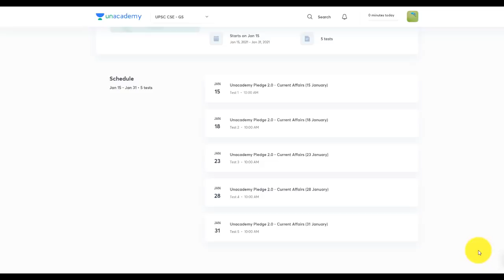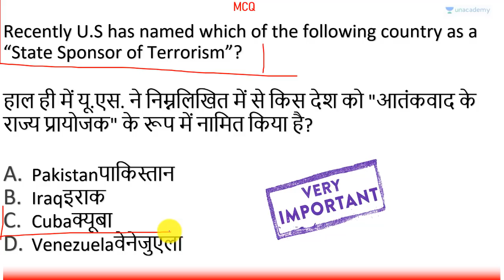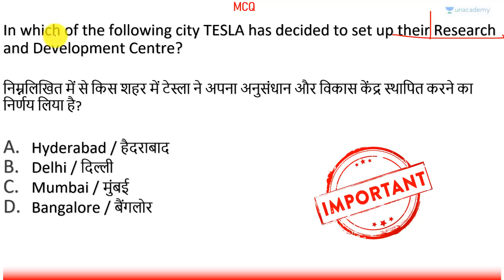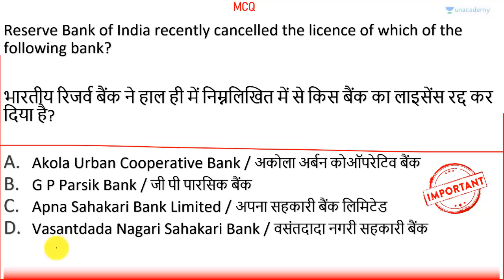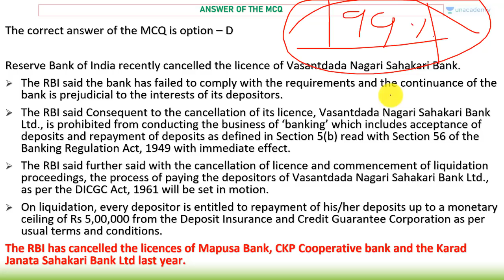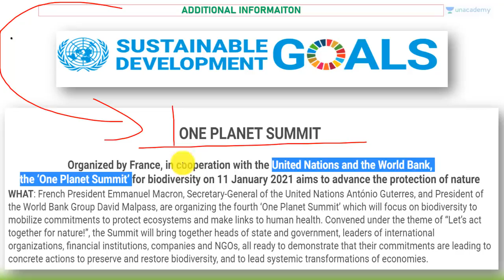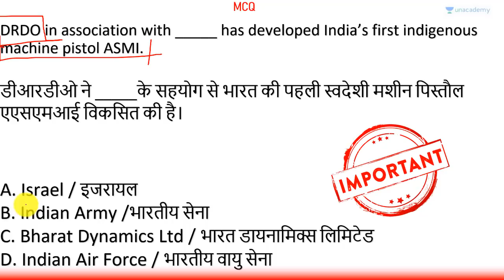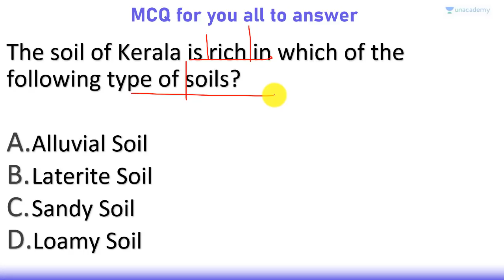14th January 2021 | Daily Current Affairs MCQs by Prashant Dhawan Current Affairs Today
In this video lecture, Prashant Dhawan brings you "14th January 2021-Daily Current Affairs MCQs".

Unacademy Subscription Benefits:

1. Learn from your favourite teacher
2. Dedicated DOUBT sessions
3. One Subscription, Unlimited Access
4. Real-time interaction with Teachers
5. You can ask doubts in the live class
6. Limited students
7. Download the videos & watch offline